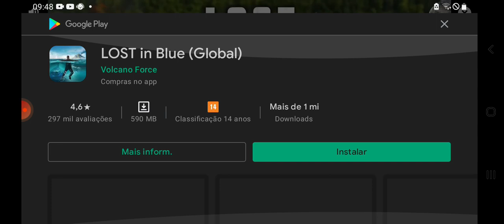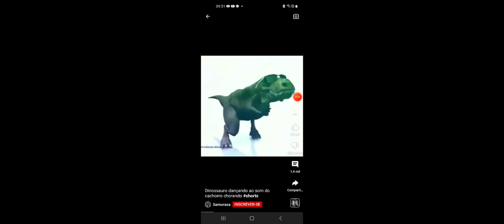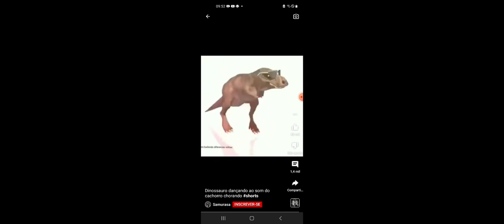jogando jogo de tiro